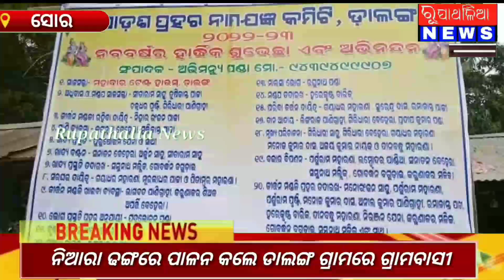ଇଂରାଜୀ ନୂଆ ବର୍ଷକୁ ନିଆରା ଢଙ୍ଗରେ ପାଳନ କଲେ ଡାଲଙ୍ଗ ଗ୍ରାମରେ ଗ୍ରାମବାସୀ...